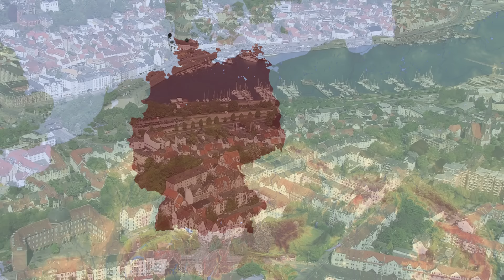Extremorte - Im Deutschen Sprachraum!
In diesem Beitrag geht es um historische und aktuelle Extremorte im deutschen Sprachgebiet. Dabei wird auf Orte die am weitesten im Norden, Osten, Süden und Westen gelegen sind ganz genauso wie auf die kleinsten und höchsten und tiefsten Orte im deutschen Sprachraum eingegangen. In diesem Video wird sowohl die historische, als auch aktuelle Perspektive behandelt.

Videogliederung:
00:00 Einführung
02:47 Nördlichste Städte
04:00 Östlichste Städte
06:08 Südlichste Städte
09:07 Westlichste Städte
10:33 Kleinste Städte
10:58 Höchste und tiefste Orte
14:19 Schlussteil

Hintergrundmusik:
Titel: Teller of the Tales
CC: 3.0 Lizenz

Wenn es bezüglich meiner Quellen Fragen geben sollte, bitte ich darum mich zu kontaktieren, es wäre nur sehr schwer möglich alle Quellen in der in ihrem Umfang limitierten Videobeschreibung aufzulisten.
Bei Germania Magna handelt es sich um ein Projekt, dass ohne primäres kommerzielles Interesse entstanden ist. Sämtliche Videos sind der Öffentlichkeit frei zugängig, stehen der weiteren Verwendung frei zur Verfügung und dienen dem Unterhaltungs- und Bildungszweck.

Bildquellen: (Germania Magna hält oder beansprucht keinerlei Rechte an verwendeten Bildmaterial, sämtliche Verwendungen von Bildmaterial unterliegen dem Zitatrecht)
6. Von Anaiptol – Eigenes Werk, CC0,
10. Von Plentn – Eigens Werk, CC0,
16. Von Albinfo - Eigenes Werk, CC0,